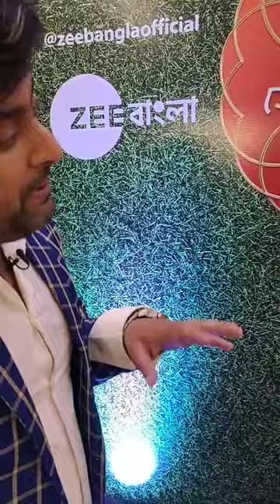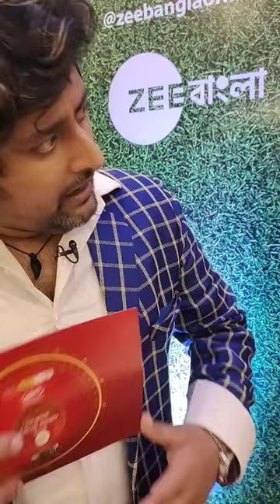Zee Bangla Sonar Songshar Award 2020 Bag Bondi Khela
Zee bangla Sonar Songshar Award Held On Every year  For All Program Awarded  By Different  Cattagory